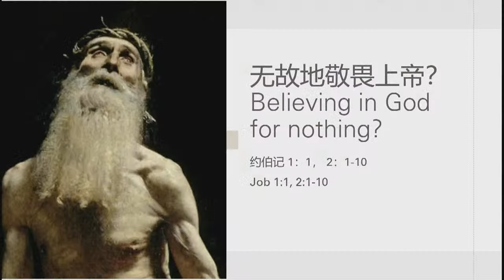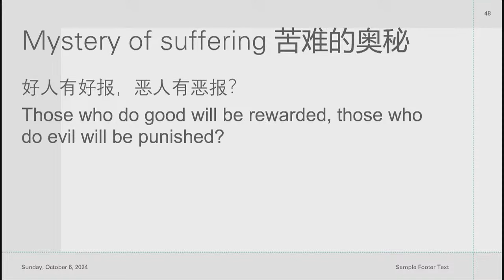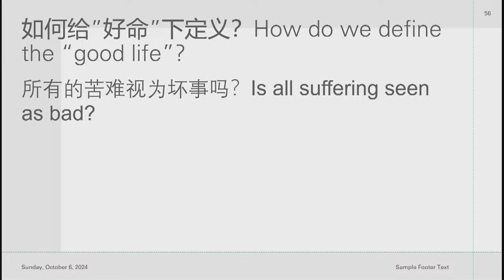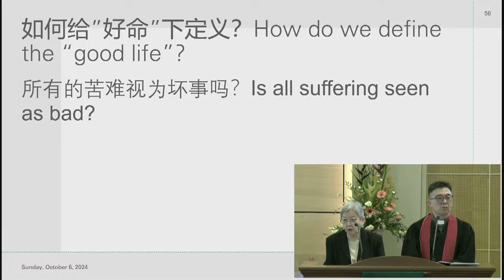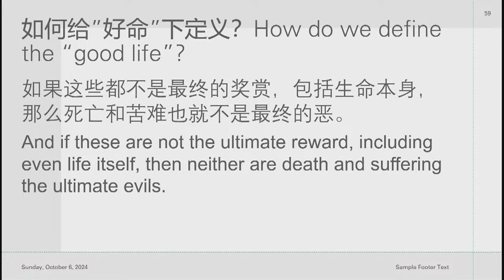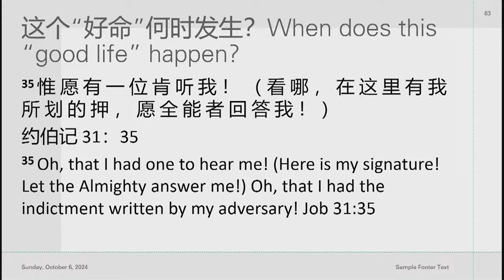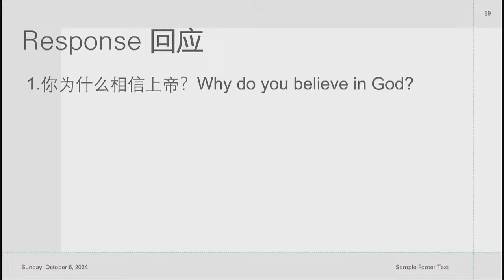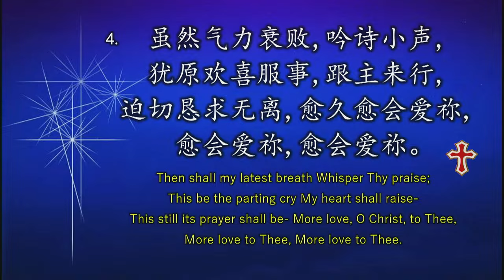TACMC | 厦语崇拜证道 | 6 Oct 2024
下载周刊：
常年期/圣餐主日
厦语崇拜实体与直播崇拜
读经 约伯记 1:1; 2:1-10
证道 题目: 无故地敬畏上帝? 许立欣牧师